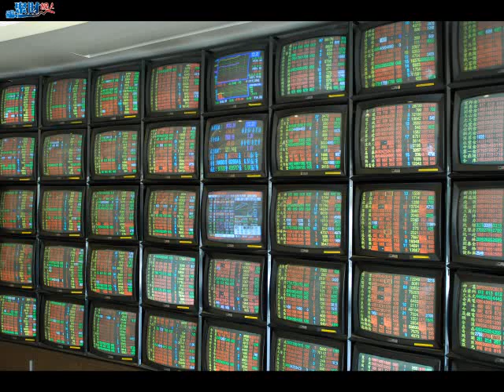「聚財線上」賤芭樂用景氣對策信號預知漲跌